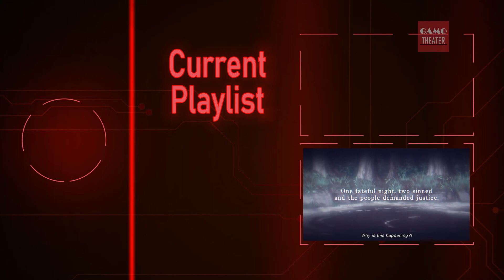Chapter 1-4: Father's Homecoming 【Tales of Crestoria | Game Movie】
As the son of a village leader, Kanata has led a comfortable life. However, a certain incident and an encounter with a mysterious man changed his life forever.